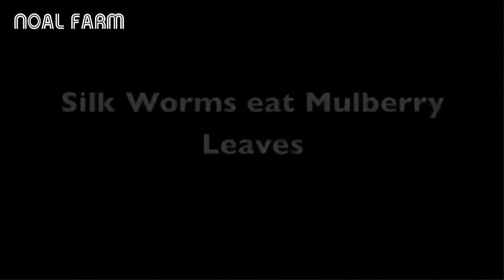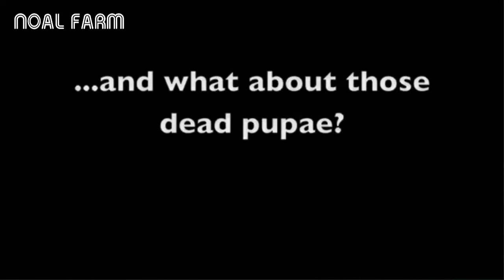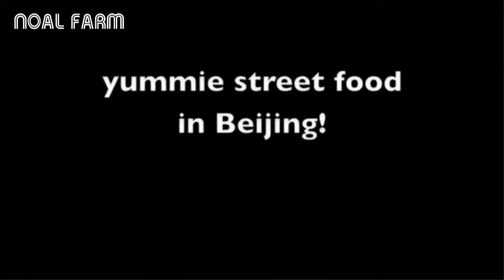Amazing Silk Processing form silkworm Silk Farm Harvesting